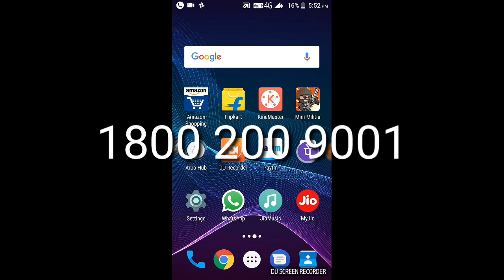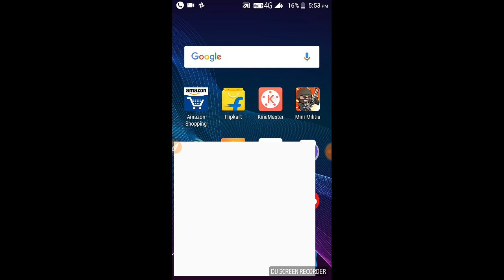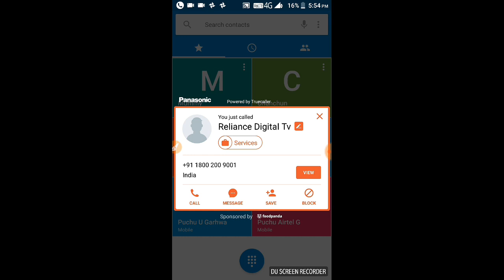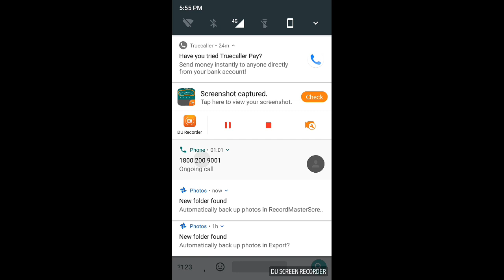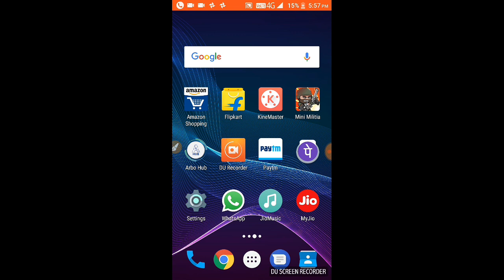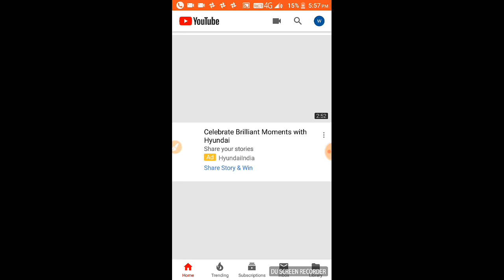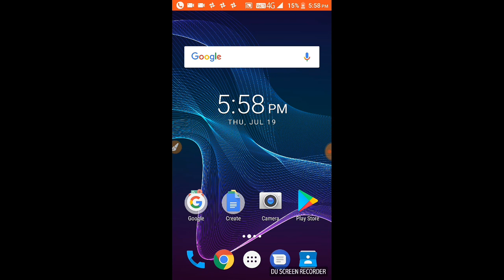Reliance Big TV ke customer care service se live installation ki baat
Do not forget to Bhutan by one please put on the